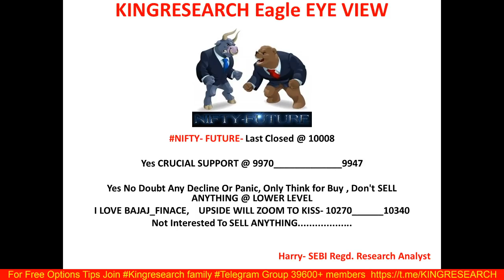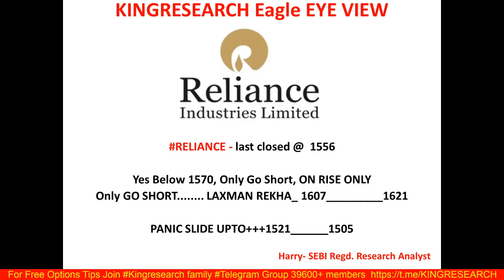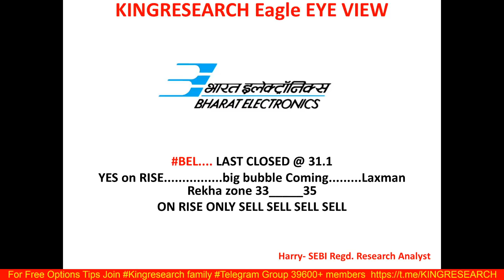Intraday Trading Strategy for 10th June | Kingresearch Eagle Eye View | Ep-43 | NIFTY Only Buy ?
Intraday Trading Strategy By Kingresearch | NIFTY Ko surf Buy karma hai ???

Benefits:
1)-Daily Our Intraday Jackpot Option Updates On Time, No Delay
2) Live Support On Your Existing Position
3) Intraday Stock Cash
4) NIFTY and Banknifty-  Trend Reversal Games Alert
5)  Index Heding Strategy Update

👉 BROKERAGE FLAT 20 (unlimited lots)

9 PM TO 10:30 PM
LIFETIME MENTORSHIP & SUPPORT

stock selection
nifty levels
banknifty levels
reliance
Bajaj finance
bel